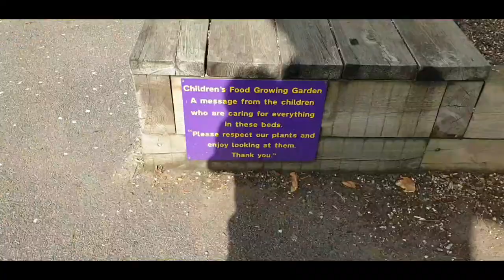Leyton Kids play area||Picnic in the Park Part 3 || LondonUK